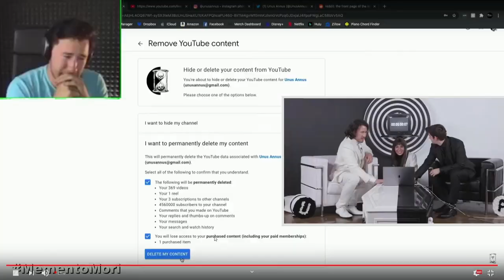Goodbye Unus Annus.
ingore these tags: unus annus archive,
unus annus jacksepticeye,
unus annus escape room,
unus annus reupload,